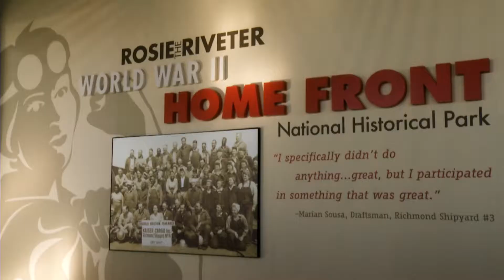BETTY SOSKIN SIGNS HER NAME TO FREEDOM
It’s a side of history many haven’t heard before. This 96 year old woman who lived through World War II shares her story about living a fearless life in fearful times